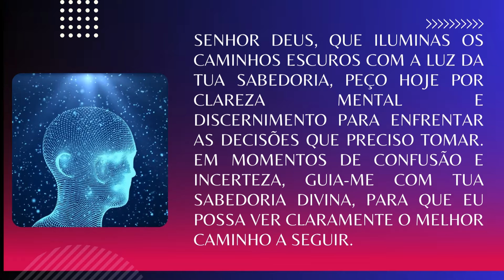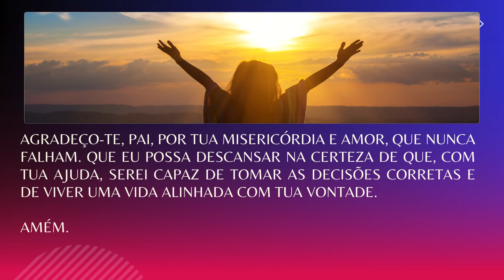Oração da Manhã Pedindo Sabedoria e por Clareza Mental